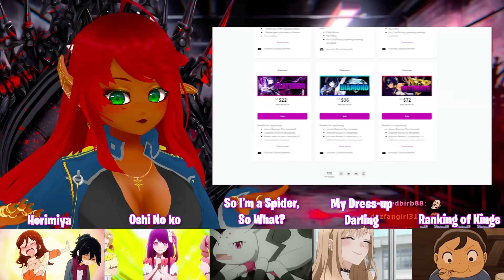ARE YOU SERIOUS?! | Fullmetal Alchemist: Brotherhood Episode 37 Reaction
IT IS FINALLY HERE! LET'S GOOOO!! | Fullmetal Alchemist: Brotherhood Episode 37 Reaction.